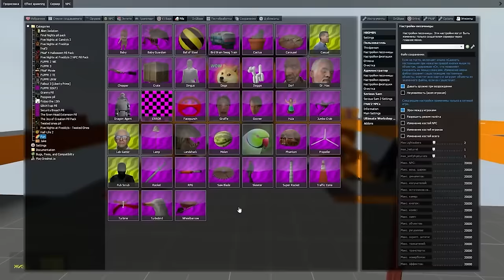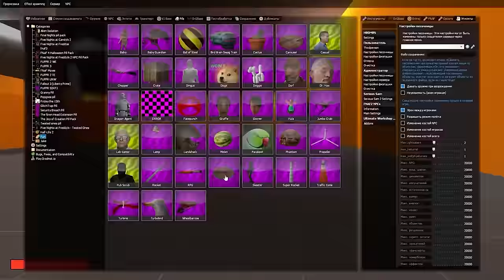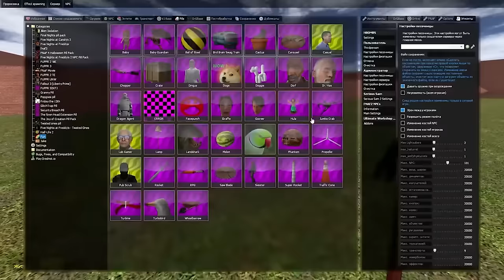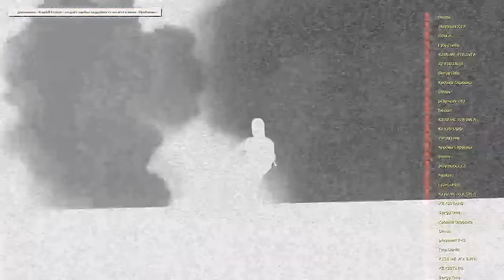ЕСЛИ УВИДИШЬ ЭТУ ПИЛУ СРОЧНО БЕГИ ГАРРИС МОД 1 ЧАС ► Garry's Mod